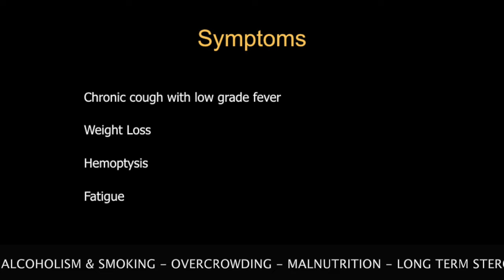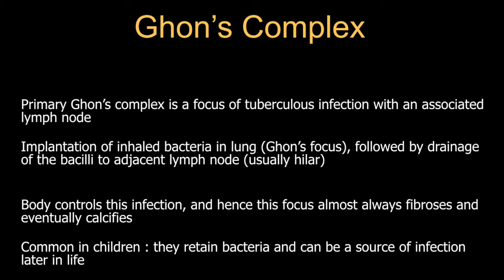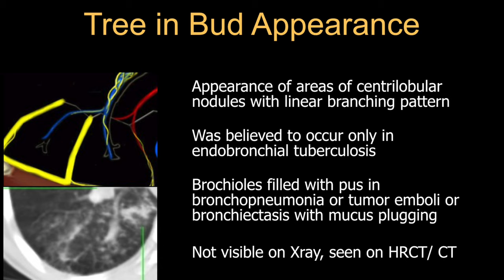PULMONARY TUBERCULOSIS - X-RAY FINDINGS | DR SANJEEV MANI | MILIARY MOTTLING | ROLE OF IMAGING IN TB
A basic Video Tutorial on the Imaging Findings in Pulmonary Tuberculosis, with role of X-Ray especially, as well as USG & CT chest discussed.
TIME STAMPS
0:00 Introduction
2:56 Ghon's Complex
3:40 X-Ray Findings (Lung parenchymal changes)
5:52 Tree in Bud appearance
6:19 Tuberculous Cavity - Fungal Ball
6:55 Healed Tuberculosis -Lung changes, fibrosis, bullae, collapse, bronchiactasis
8:41 Miliary Mottling
9:12 Pleural effusion
10:25 Mediastinal Lymphadenopathy, CT Chest with caseation necrosis
11:10 Is the tuberculosis active or not? How can you tell
12:20 Thoracoplasty Radiograph

Our Next Event is SONOBUZZ VIRTUAL - a dynamic 3D virtual event Live from Jan 3-10, 2021, featuring Marilyn Siegel, Tom Stavros, Carlo Martinoli, Sheila Sheth, and National Faculty from India - Alpana Joshi, Ashok Khurana, BS Ramamurthy, Chaitali Parekh, Ankit Shah, Chander Lulla, Chaitali Parekh, Nitin Chaubal, S Boopathy, S Pradeep and more. Catch the program details & you can pay & register

Tuberculosis, Pulmonary Tuberculosis, Miliary Mottling, Tree in Bud appearance, Hilar nodes, Calcified nodes, Ghon focus, Ghon complex, Caseating Lymphadenopathy, Pleural Effusion, Pleural Tap, Pleural Aspiration,